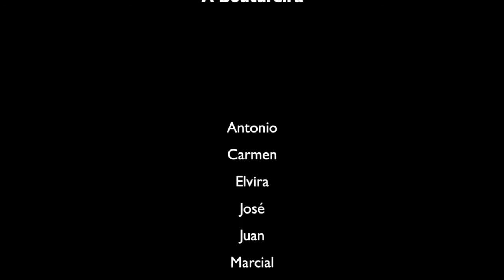San Cibrao das Viñas A Boutureira